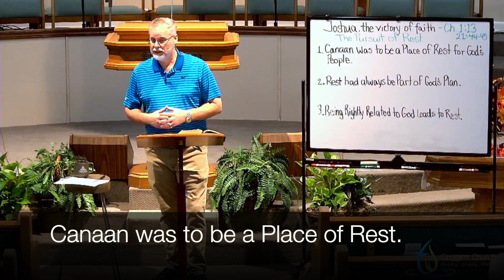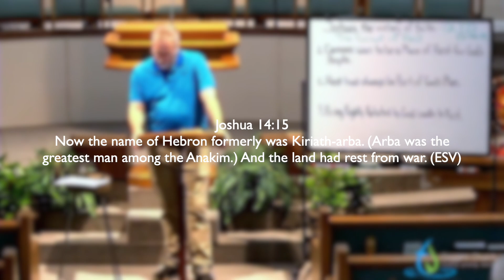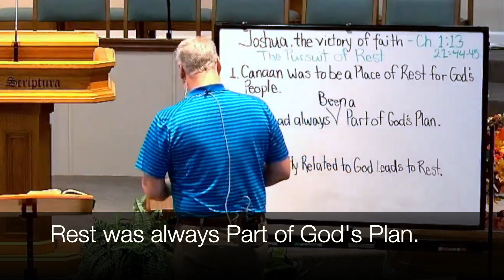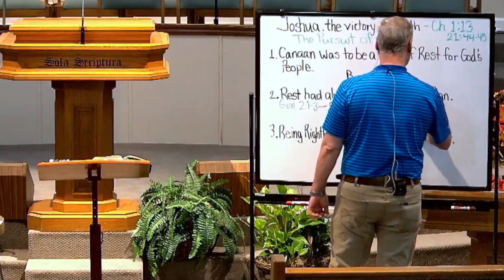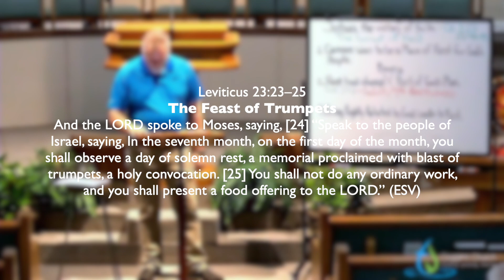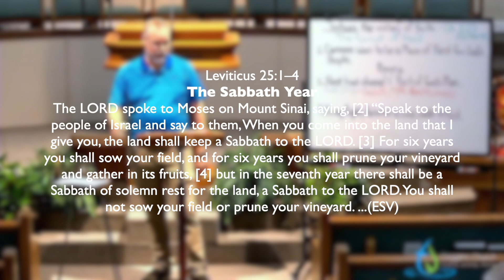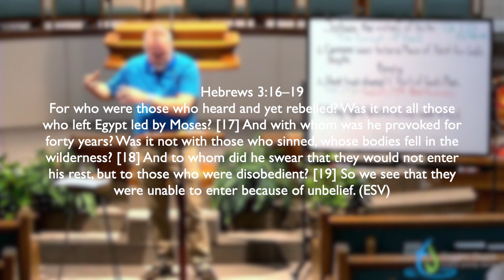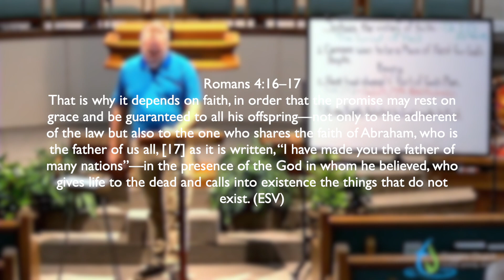How to Have GOD's REST | Israel's Pursuit of Rest in the Promise Land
Have you ever wondered why it was typical in Western Nations for one’s epitaph to read: “Here Lies SoandSo. May He Rest In Peace”? Maybe you have noticed a phrase in the Book of Joshua that implies a deeper meaning — the word “rest.” In the very first chapter of the Book of Joshua, God charges Joshua when He says in verse 13: “Remember the word that Moses the servant of the LORD commanded you, saying, ‘The LORD your God is providing you a place of rest and will give you this land.’ (ESV)

Was God simply acknowledging that the Israelites were tired from the 40+ year trip through the wilderness? Did Yahweh mean that entering the Promised Land and taking it was the rest that He had promised? Had God promised Israel to rest? If so, when? and why? Does this not seem like an odd promise when all things are considered? Why wouldn’t God simply promise them peace, or the land, or prosperity? Why rest? Isn’t there work to do? After all, Israel had just got there.

Many do not realize this idea of “rest” running like a thread through the entire body of Scripture.

Friends, hello and welcome to the Coggins Church YouTube Channel. We are excited that you are here. On this channel, you will find a variety of content types generated during the exciting ministry of Coggins Church, Lexington NC, US. We encourage you to begin the most recent content and move to the most popular videos. Our main content is for Bible Study. You will soon discover a virtual library of biblical teaching. We are excited to add you to our Bible Study community!

We want to share God's Word far and wide.
NEW CONTENT twice weekly (Monday & Thursday).